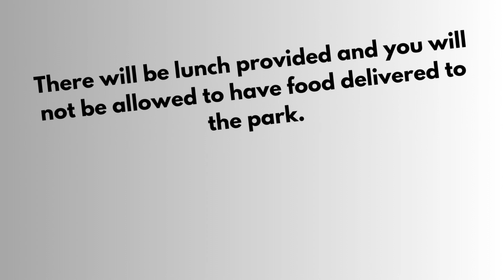Park Day Instructions